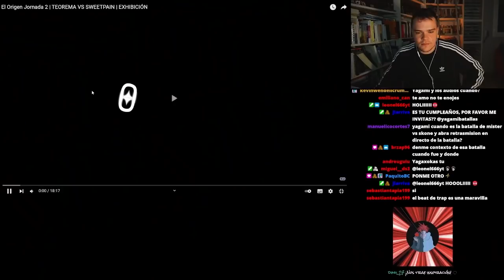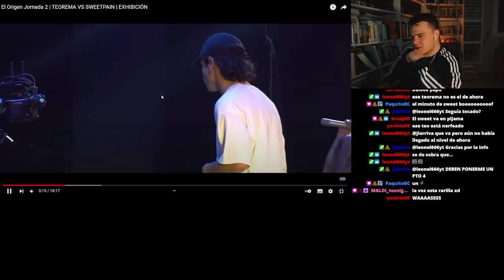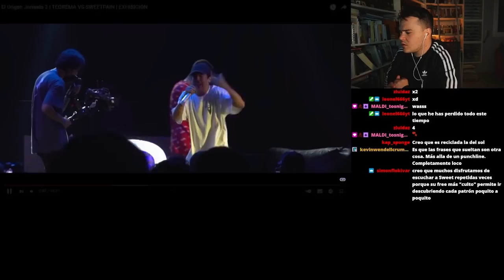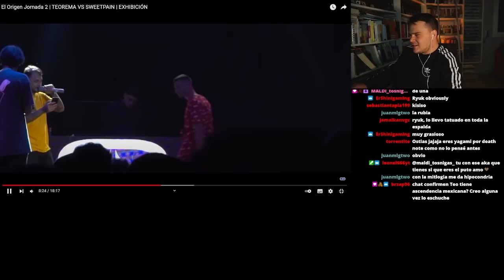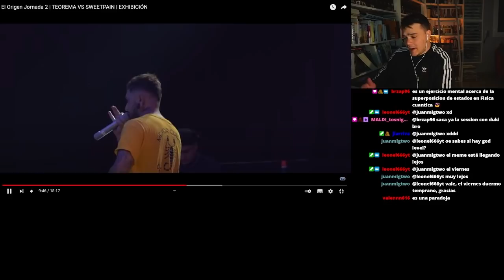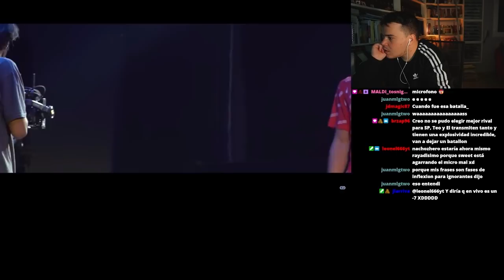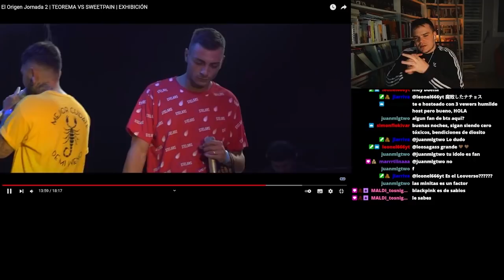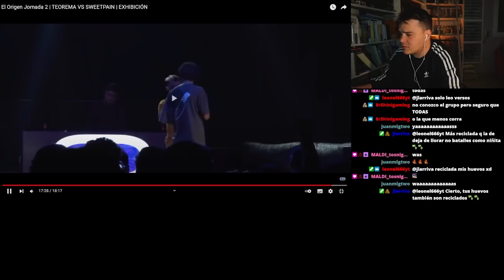¡EL ÚLTIMO TEOREMA SWEET PAIN!🤯II REACCIÓN A UN BATALLÓN DE FREESTYLE PURO II